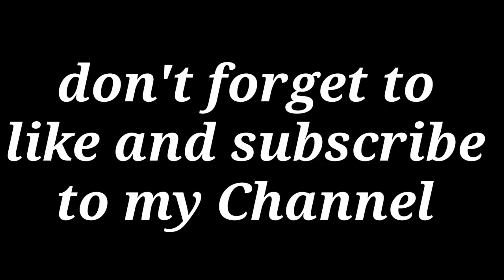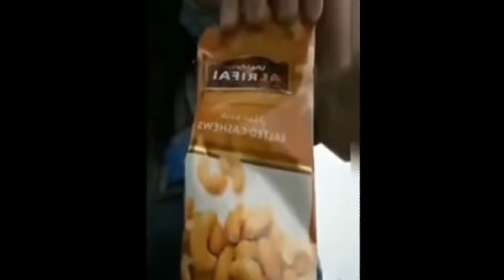BUHAY OFW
Ang hirap ng buhay sa
ibang bansa,huwag po sana
natin gayahin ang mga taong
tulad ng mga ito, gusto lng
sumikat kahit alam nilang
mali mga ginagawa nila..